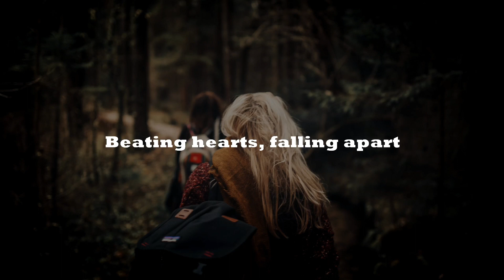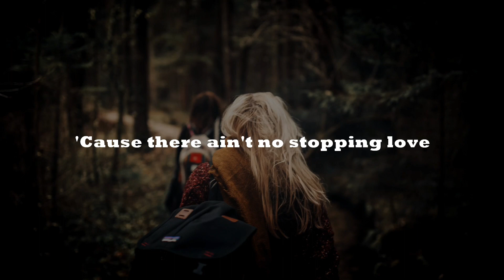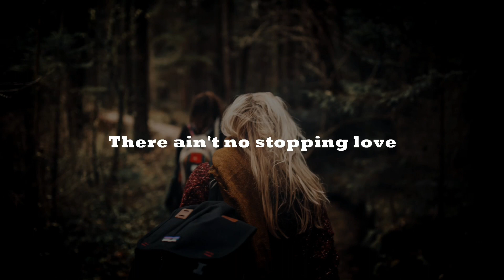Dirty Palm - No Stopping Love | Free Copyright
Dirty Palm - No Stopping Love

Category : Music

Song : Dirty Palm - No Stopping Love

Artist : Dirty Palm